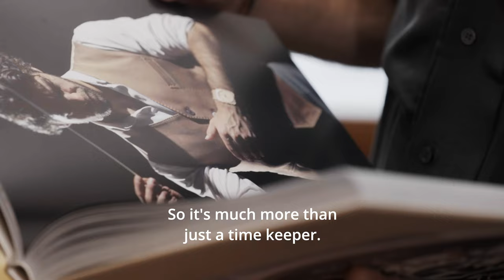Geneva Watch Days 2023 | Lorenzo Viotti: Beyond Time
Ambassador and Maestro, Lorenzo Viotti reveals his feelings about being part of ‘Beyond Time,’ our latest book and exploration of our watchmaking history. Captivated by time’s impact on our life and emotions, Viotti explores his personal relationship to time as a conductor in this exclusive interview.